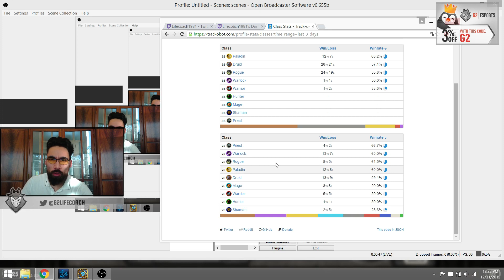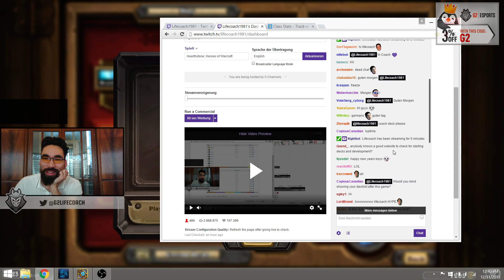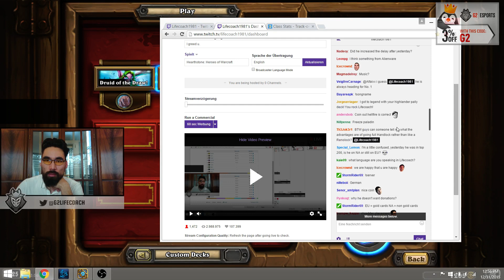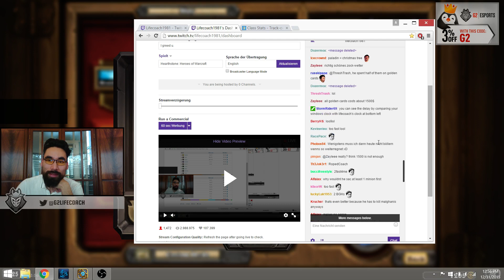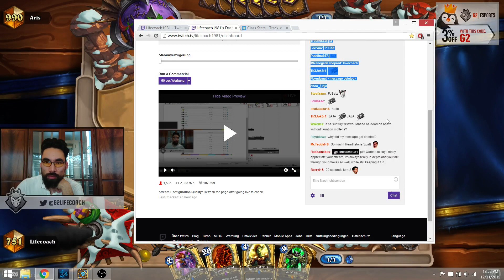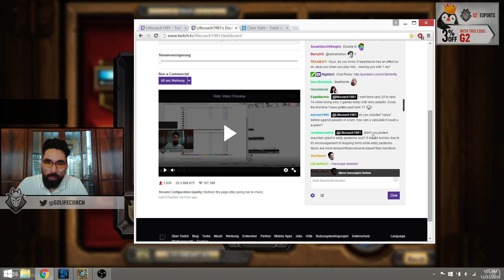Hearthstone Lifecoach Playing Top Ranked Demonlock